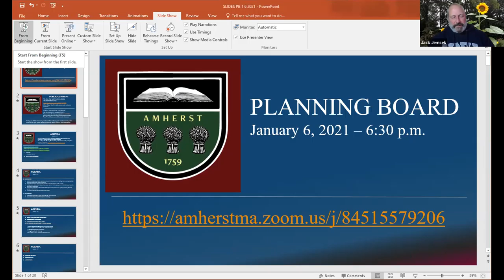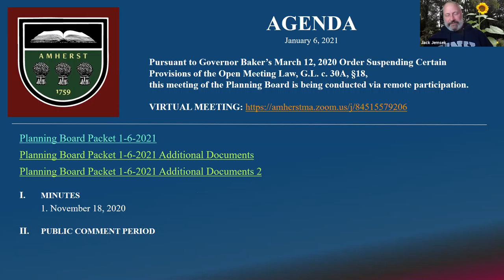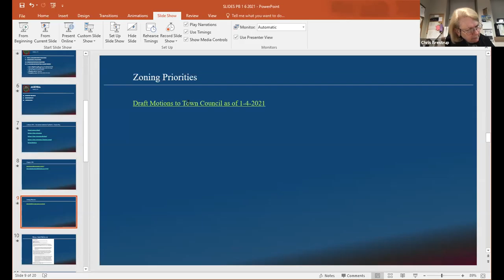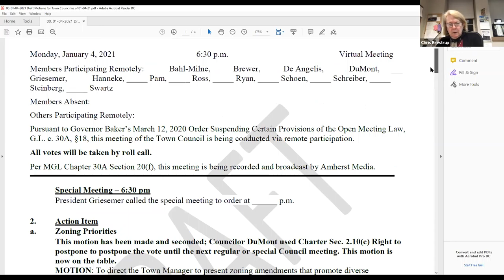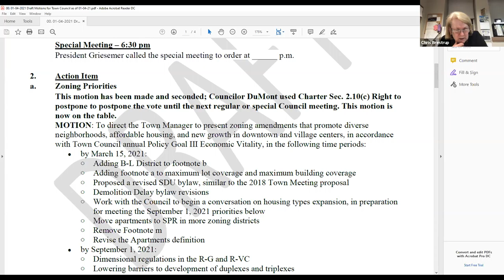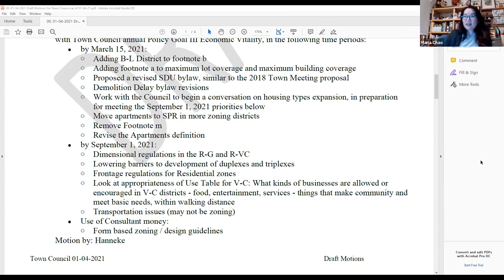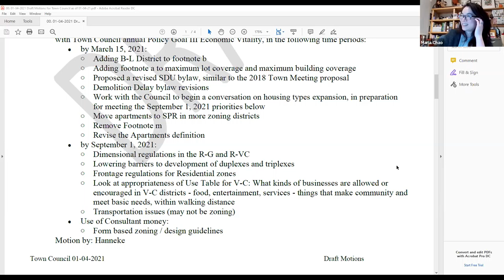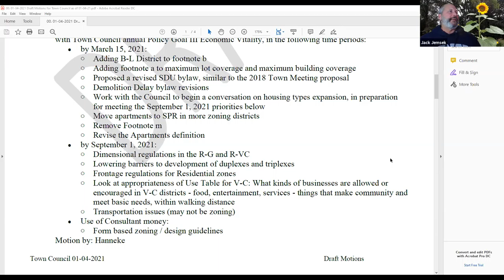Planning Board Jan 6, 2021